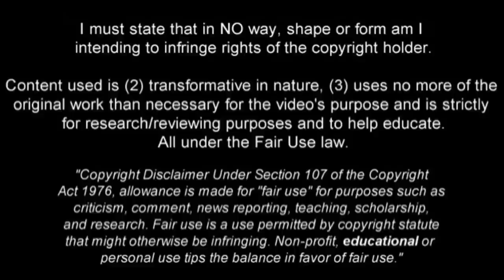TINO-SVEN SUŠIĆ | Hajduk Split | Goals, Skills, Assists | 2014/2015 (HD)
Tino-Sven Susic (Tino-Sven Sušić) is a Bosnian professional footballer who plays as a midfielder for Hajduk Split and the Bosnia and Herzegovina national team. Reportedly Inter, Milan, Sevilla and Bordeaux are interested in his services with Inter closing to deal. Video shows his best goals, skills, assists and overall play in 2014 calendar year. Enjoy!